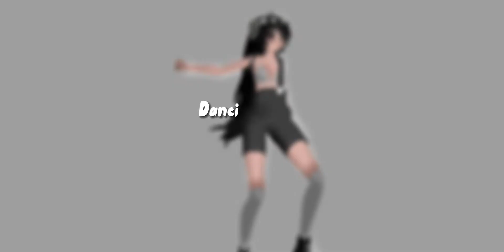Dancin || MMD || Motion & Model DL are in description || Tea || Tatekat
[ DOWNLOADS ARE HERE ]
Editor: CapCut (duh)